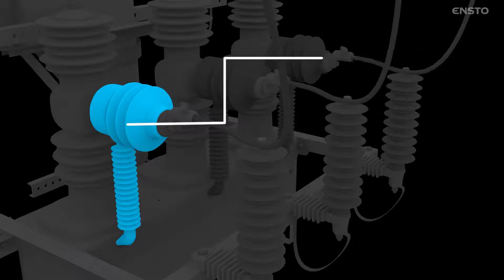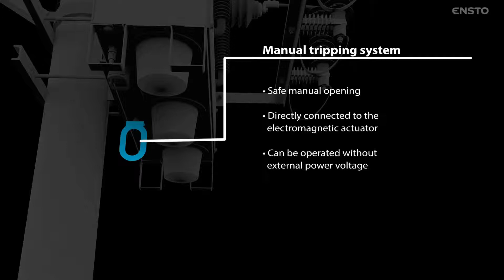Ensto Smartcloser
Ensto Smartcloser is an autorecloser installed on overhead distribution network.It detects and interrupts momentary faults.